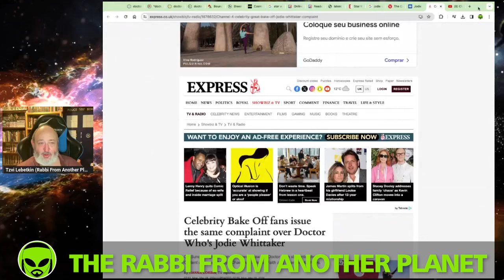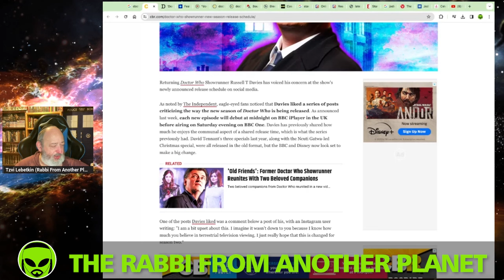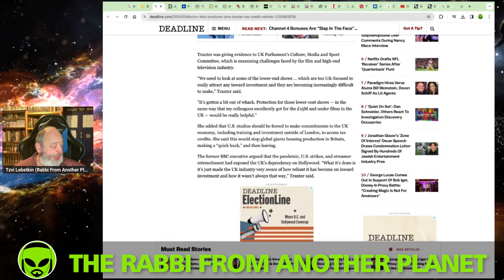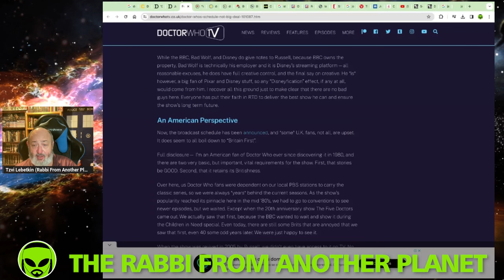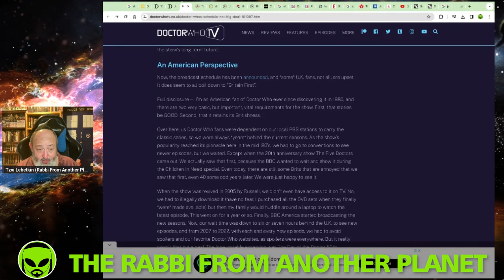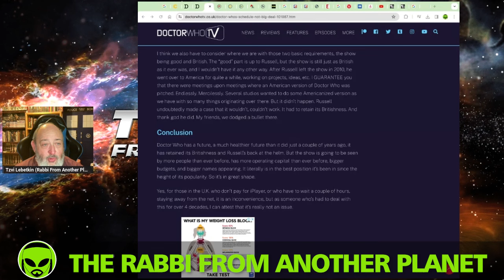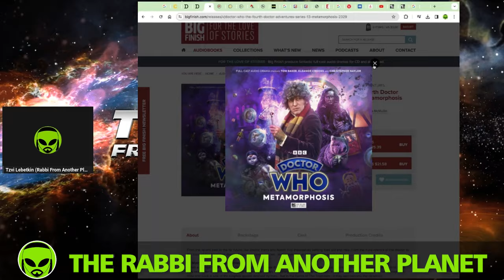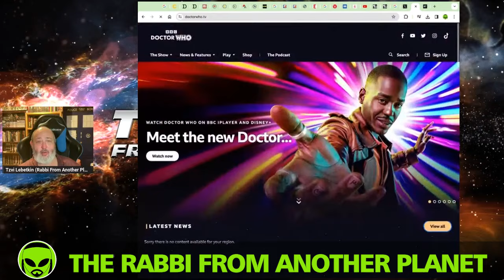Doctor Who News Warp: Looking back on The week Russell T Davies Discovered His Soul to the Devil!!!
DoctorWho Disney RusselTDavies NcutiGatwa Disneyplus MillieGibson YasminFinney VaradaSethu DavidTennant BigFinish TheRabbiFromAnotherPlanet The Rabbi From Another Planet Presents "Doctor Who News Warp: Looking back on The week Russell T Davies Discovered His Soul to the Devil!!!"

Tzvi Lebetkin
27 HaGeffen st.
Karney Shomron,
Israel 4485500